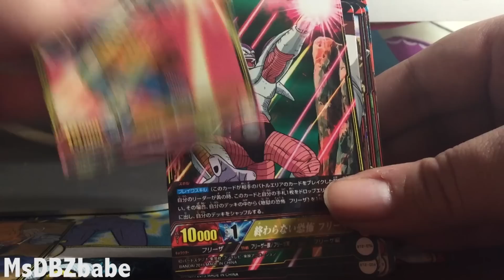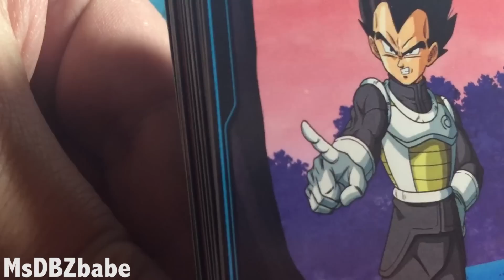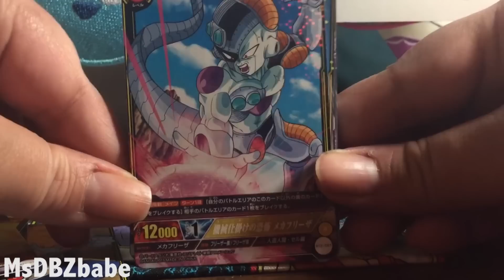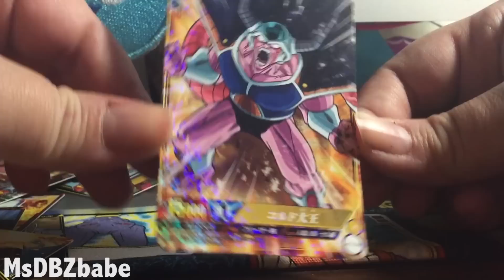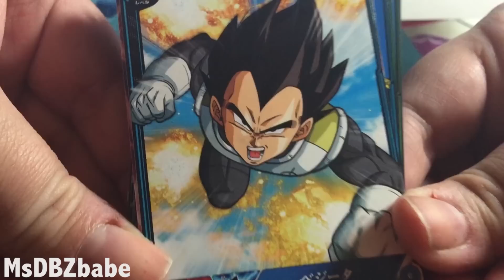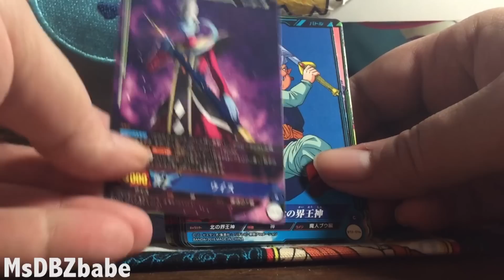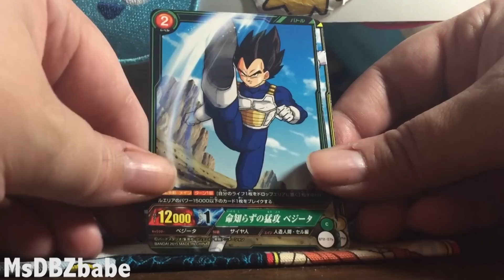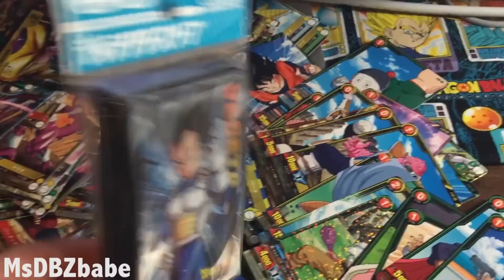IC Carddass - Dragon Ball Super Vol.2 Booster 20 Pack BOX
Enjoy me freaking out over Dragon Ball cards lol

I bought my box set at Amiami, around $26 not including shipping